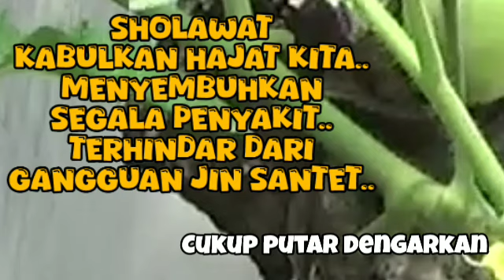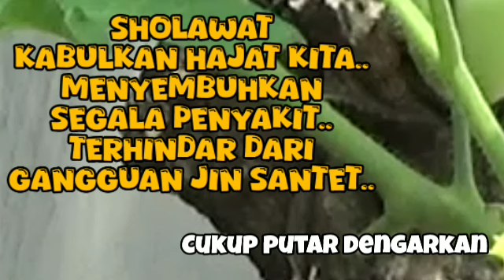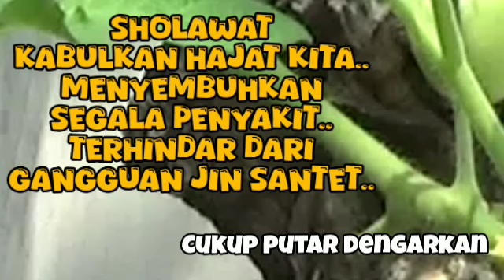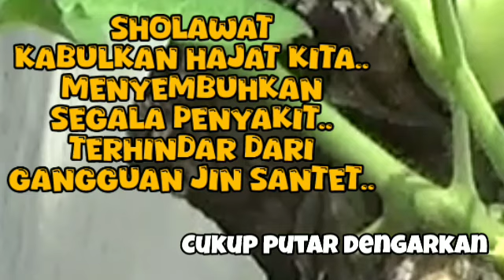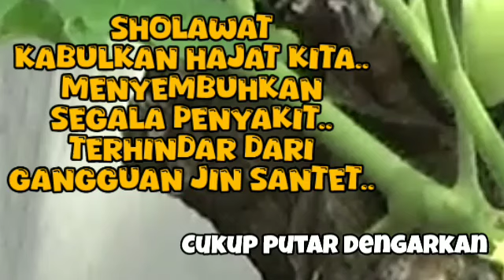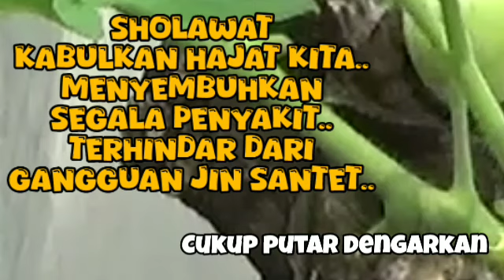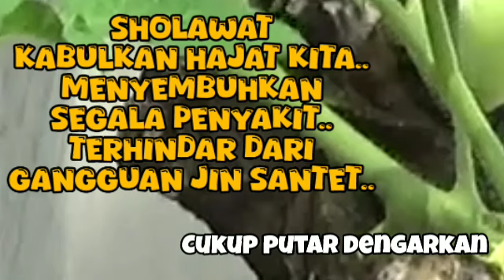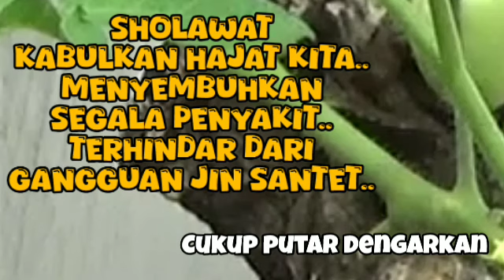SHOLAWAT JIBRIL PENARIK REZEKI - YA NABI SALAM ALAIKA - KUMPULAN SHOLAWAT NABI TERBAIK - NARIYAH 54